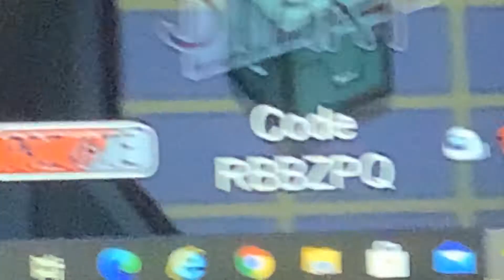Join my among us game!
The code is RBBZPQ